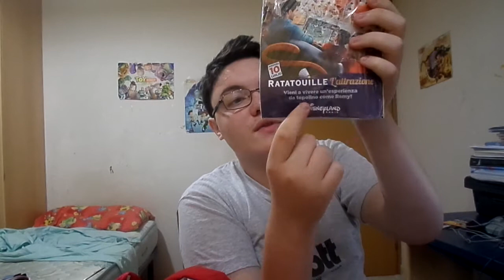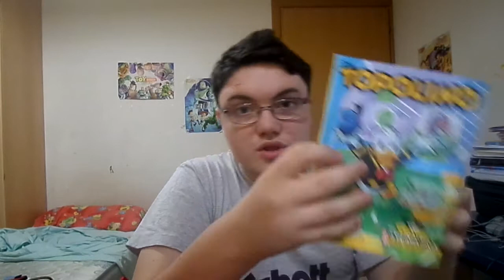PK blaster di Paperinik parte 5